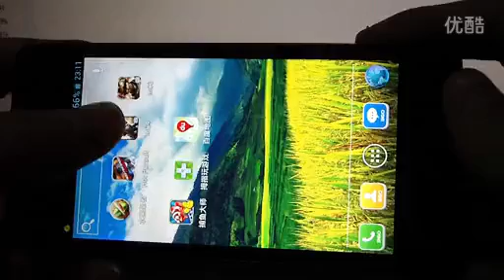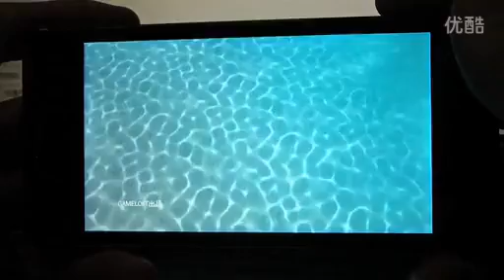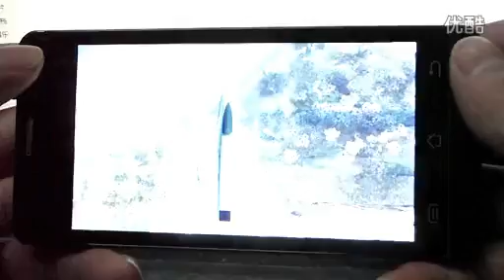JIAYU G3 Games Experience Test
JIAYU G3 Android 4.0 Phone 4.5 Inch IPS Retina Screen MTK6577 Dual Core 1GB RAM 3G GPS WiFi